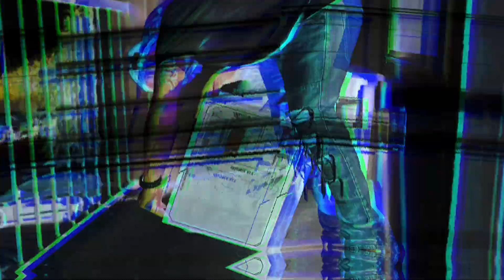PC DUST OFF TLC